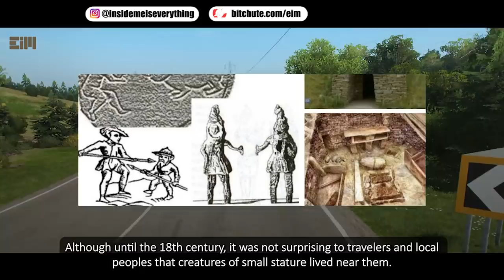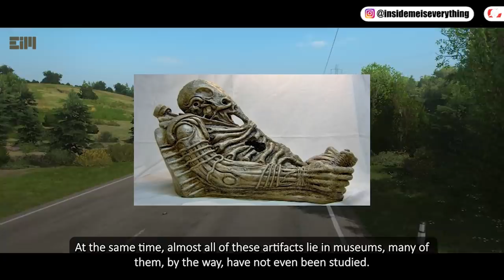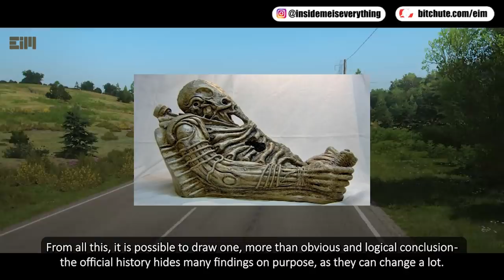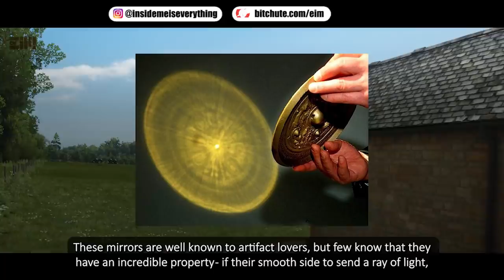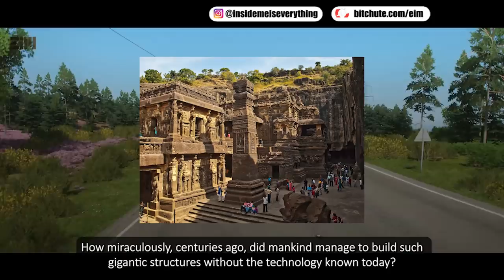WHAT HAPPENED HERE? THEY DON'T WANT TO EXPLAIN IT